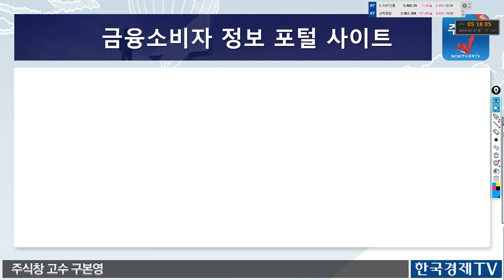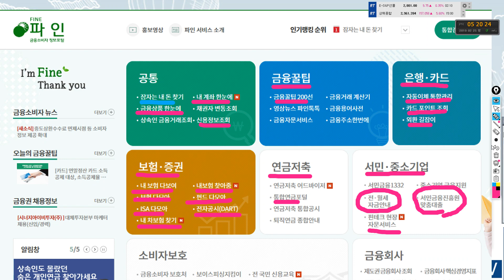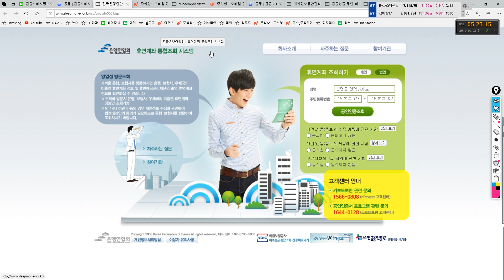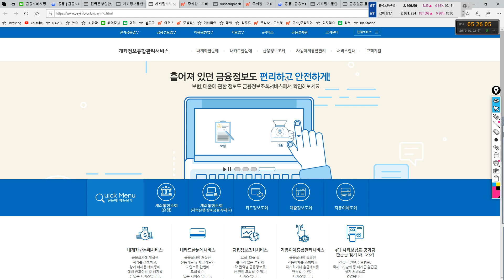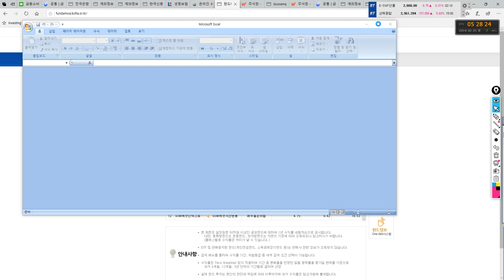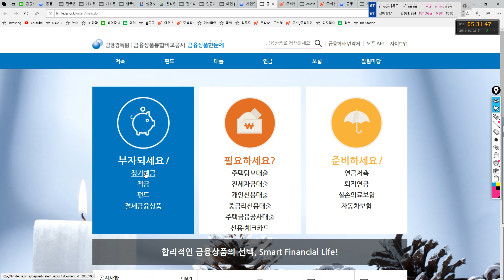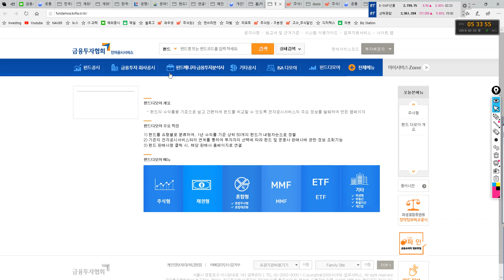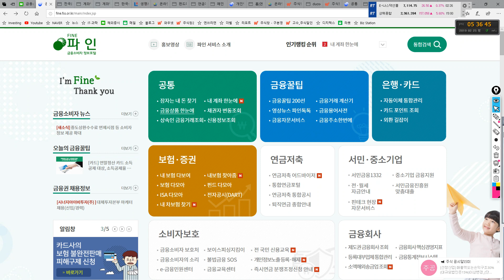펀드 수익률 가장 높은 펀드? 예금/적금 금리 높은 은행? 대출이자 가장 싼 은행? 재테크 정보 포털 끝판왕 사이트!! 우리나라 모든 금융정보는 이곳에 다 있다~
*우리나라 금융정보 & 재테크 정보 꿀팁을 모아 놓은 금융정보 포털 사이트에 대해서 소개 하였습니다..잘 이용하시고, 주위 분들에게 SNS로 공유도 해주세요~^^